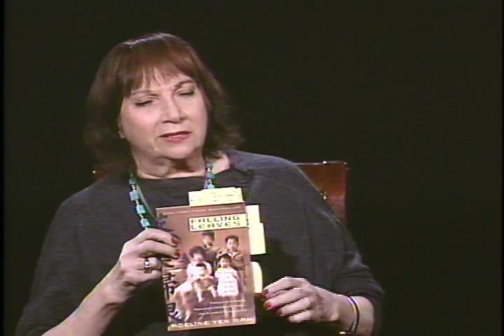Adeline Yen Mah - Falling Leaves - Part 3